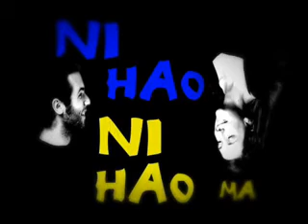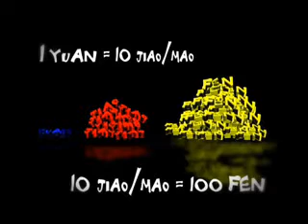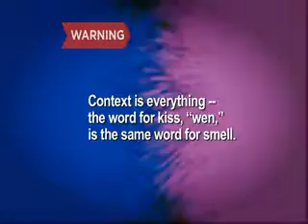How to speak basic chinese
check this out guys, those who want to learn some basic chinese language...